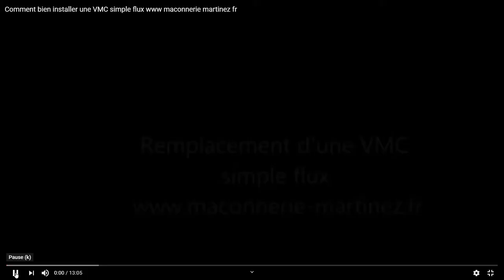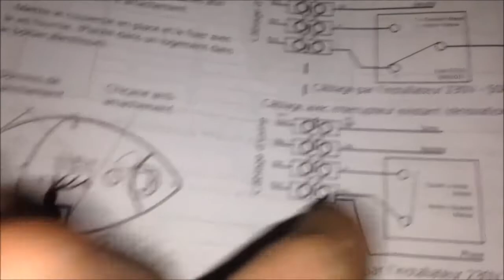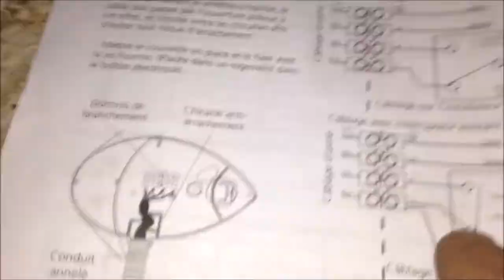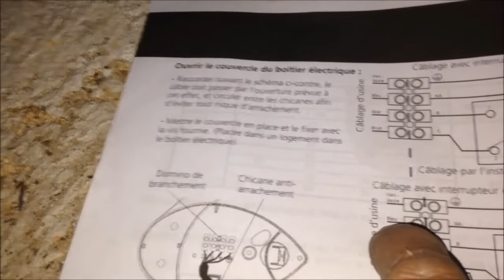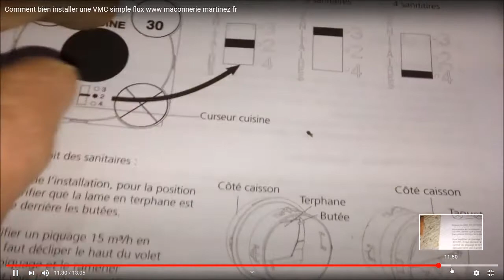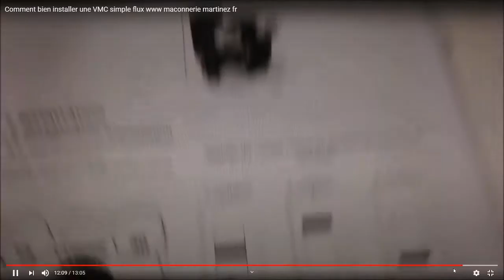Poser ou Remplacement d’une ventilation mécanique contrôlé, VMC simple flux.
1) Couper l’alimentation de la VMC (disjoncteur)
2) Déposer l’interrupteur de commande (couper le courant disjoncteur)
3) Déposer la VMC à remplacer y compris les gaines pour repartir dans des bonnes conditions
4) Déposer les bouches d’aspiration si elles sont en mauvais état, des bouches d’aspiration sont fournies dans le pack.

Comment bien installer une VMC double flux Atlantic ou autre
Pendre la VMC avec la corde fournie a une poutre de la toiture, si elle est posée par terre elle risque de faire du bruit (vibration)  et gêner pour brancher les gaines.
Brancher les gaines de 80 mm sur la bouche WC et SDB
Les scotcher avec du scotch alu.
Les brancher et les scotcher a la VMC bouches de 80 mm.
Brancher la gaine de 125 D à la bouche cuisine et à la VMC les scotcher.
Scotcher les autres bouches non utilisé.
Pour le branchement électrique voir la vidéo ou voir votre notice.
L’interrupteur a deux positions
1) marche permanente petite vitesse
2) marche grande vitesse pour la cuisine

ANGLAIS
nstall or replace a controlled mechanical ventilation, single flow VMC.
1) Cut the power to the VMC (circuit breaker)
2) Remove the control switch (cut the circuit breaker current)
3) Remove the CMV to be replaced including the ducts to start again in good conditions
4) Remove the suction vents if they are in poor condition, suction vents are provided in the pack.

How to properly install an Atlantic or other double flow VMC
Hang the CMV with the rope provided on a roof beam, if it is placed on the ground it may make noise (vibration) and interfere with connecting the ducts.
Connect the 80 mm ducts to the WC and SDB mouth
Tape them with aluminum tape.
Connect them and tape them to the VMC 80 mm vents.
Connect the 125 D sheath to the kitchen mouth and the VMC tape.
Tape the other unused mouths.
For the electrical connection see the video or see your manual.
The switch has two positions
1) permanent low speed operation
2) high speed walking for cooking
ESPAGNOL
nstale o reemplace una ventilación mecánica controlada, VMC de flujo único.
1) Corte la alimentación al VMC (disyuntor)
2) Retire el interruptor de control (corte la corriente del disyuntor)
3) Retire el CMV a reemplazar, incluidos los conductos para comenzar de nuevo en buenas condiciones
4) Retire las ventilaciones de succión si están en mal estado, las ventilaciones de succión se proporcionan en el paquete.

Cómo instalar correctamente una VMC Atlantic u otra de doble flujo
Cuelgue el CMV con la cuerda provista en una viga del techo, si se coloca en el suelo puede hacer ruido (vibración) e interferir con la conexión de los conductos.
Conecte los conductos de 80 mm a la boca de WC y SDB
Péguelos con cinta de aluminio.
Conéctelos y péguelos a las rejillas de ventilación VMC de 80 mm.
Conecte la vaina 125 D a la boca de la cocina y la cinta VMC.
Tape las otras bocas no utilizadas.
Para la conexión eléctrica vea el video o consulte su manual.
El interruptor tiene dos posiciones.
1) operación permanente a baja velocidad
2) caminar a alta velocidad para cocinar